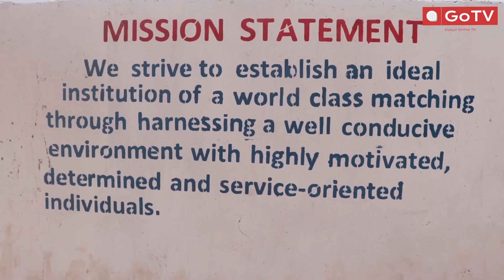𝐆𝐮𝐧𝐣𝐮𝐫 𝐀𝐫𝐭 𝐒𝐭𝐮𝐝𝐞𝐧𝐭𝐬 𝐀𝐬𝐬𝐨𝐜𝐢𝐚𝐭𝐢𝐨𝐧 𝐎𝐧𝐞 𝐘𝐞𝐚𝐫 𝐀𝐧𝐧𝐢𝐯𝐞𝐫𝐬𝐚𝐫𝐲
Gunjur Art Students Association's One Year Anniversary was held on 23rd February, 2024 at the school grounds.

The event was attended by prominent people from the community and beyond, including Councilors of Gunjur and Kartong Wards, Omar Manjang, the Youth Parliamentarian for Kombo South, Ousainou Gambia, Faback Gibba an ex-student of the school, and Dr. Foday Saihou Gassama, a part time lecturer at the UTG/ Executive Officer at the National Human Rights Commission.

The day futured a celebration of the interventions of GASA in the school and showing of some rising talents in the areas of poetry, drama, miming, cultural dance etc.